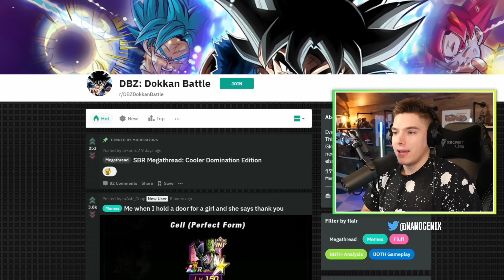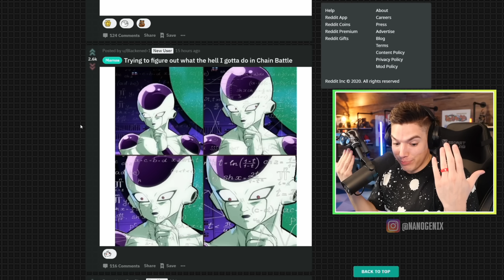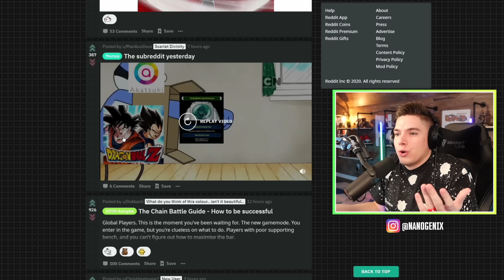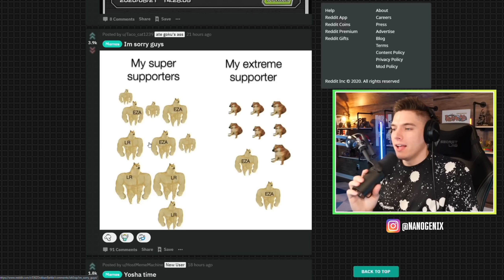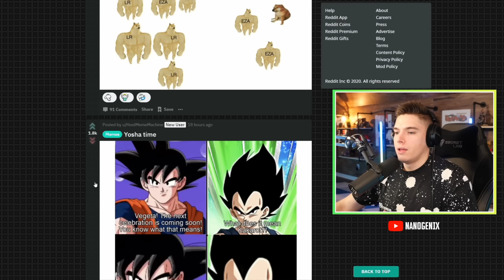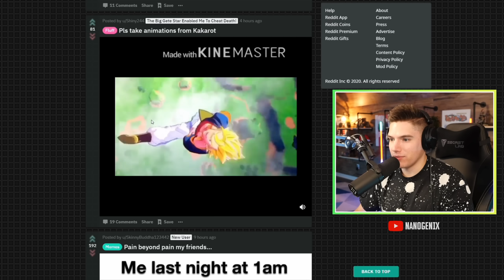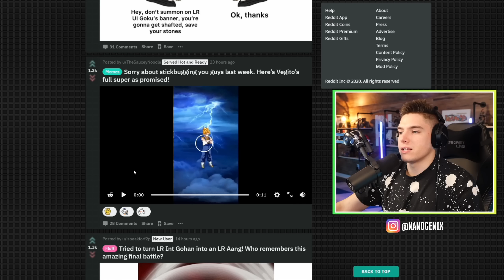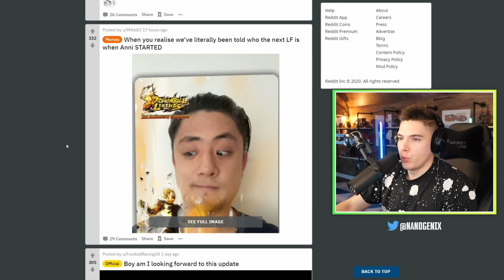oh no if you laugh, you summon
Today you know what's up! If you laugh, you summon here on Dragon Ball Z Dokkan Battle & Dragon Ball Legends!